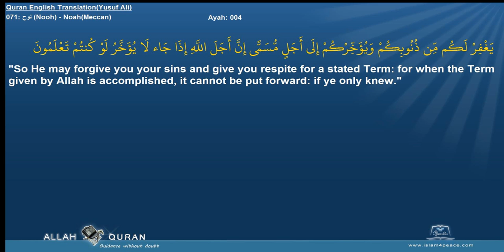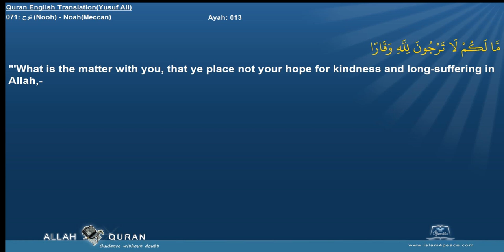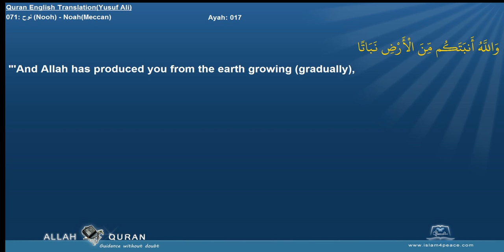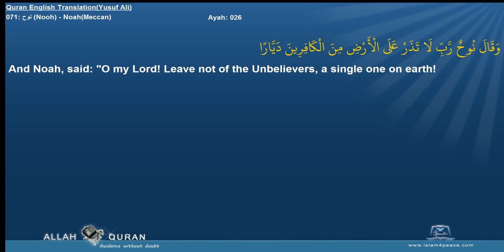Quran English Yusuf Ali Translation 071 نوح Nooh NoahMeccan Islam4Peace com